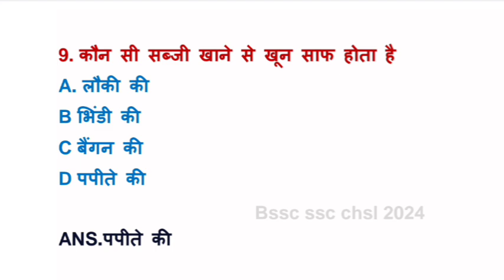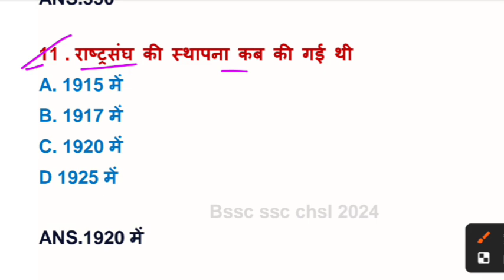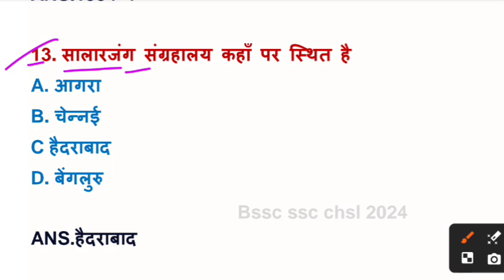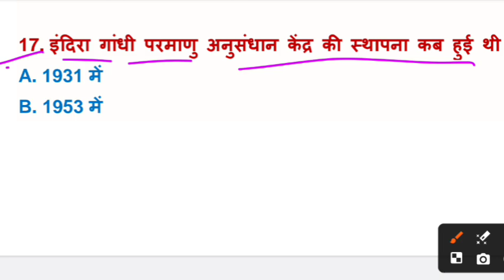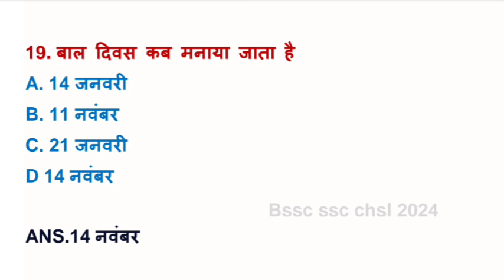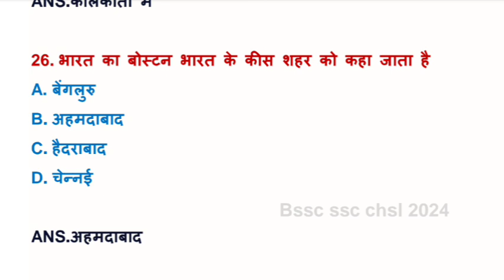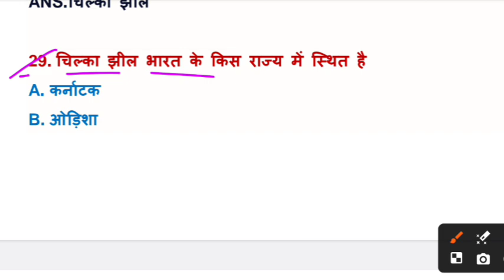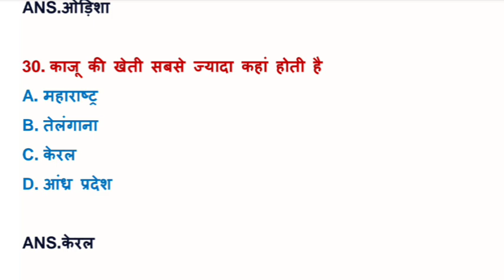30 में 30 कैसे पाएं: BSSC CROWN प्रैक्टिस सेट 1!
30 में 30 कैसे पाएं: BSSC CROWN प्रैक्टिस सेट 1!

BSSC CROWN: प्रैक्टिस सेट 1 - 30 में 30 कैसे पाएं!
BSSC CROWN: मॉक टेस्ट सेट 1 - सभी महत्वपूर्ण प्रश्न!
BSSC CROWN: 30 में 30 पाने के टिप्स और ट्रिक्स!
BSSC CROWN: प्रैक्टिस सेट 1 - परीक्षा की तैयारी के लिए सबसे अच्छा!
BSSC CROWN: मॉक टेस्ट 1 से 30 प्रश्नों का हल!

प्रैक्टिस सेट: BSSC CROWN में 30 में 30 कैसे पाएं!
मॉक टेस्ट सेट: BSSC CROWN में 30 प्रश्नों का समाधान!
30 में 30 पाने के लिए BSSC CROWN के मॉक टेस्ट!
परीक्षा में 30 में 30 लाने के लिए BSSC CROWN प्रैक्टिस सेट!
30 में 30: BSSC CROWN मॉक टेस्ट के प्रश्न!

सभी प्रश्नों का हल: BSSC CROWN मॉक टेस्ट!
मॉक टेस्ट में 30 में 30: BSSC CROWN का रहस्य!
टॉप प्रश्न और उत्तर: BSSC CROWN प्रैक्टिस सेट!
BSSC में सफलता के टिप्स: BSSC CROWN प्रैक्टिस सेट!

DESCRIPTION:

BSSC CROWN: प्रैक्टिस सेट 1 - 30 में 30 कैसे पाएं! इस वीडियो में, हम आपको BSSC के मॉक टेस्ट में 30 में 30 लाने के लिए सबसे महत्वपूर्ण प्रश्नों और उनके उत्तरों की जानकारी देंगे। यह प्रैक्टिस सेट आपको परीक्षा की तैयारी में बेहद मददगार साबित होगा। यहाँ आपको मिलेंगे:

टॉप 30 प्रश्न और उनके सटीक उत्तर
परीक्षा में बेहतर प्रदर्शन के लिए टिप्स और ट्रिक्स
महत्वपूर्ण टॉपिक्स और उनके सरल समाधान
यह वीडियो BSSC परीक्षा की तैयारी करने वाले सभी छात्रों के लिए अत्यंत उपयोगी है। इसे देखें और अपनी तैयारी को और मजबूत बनाएं। धन्यवाद!